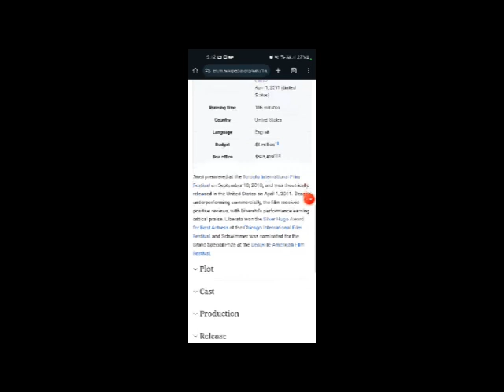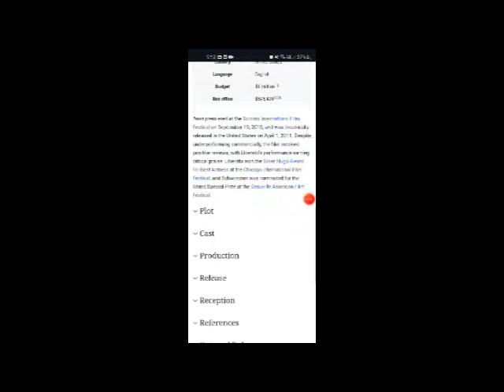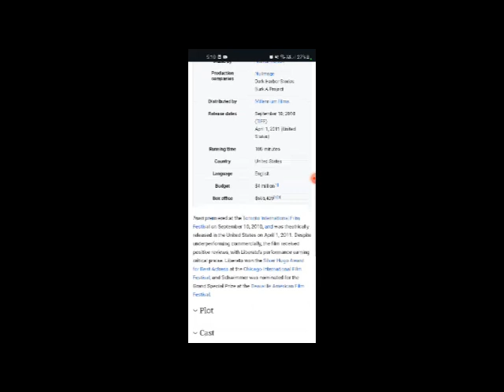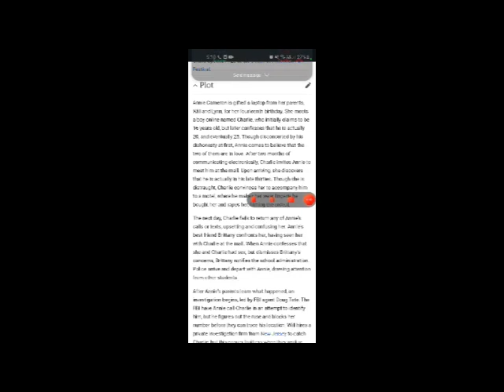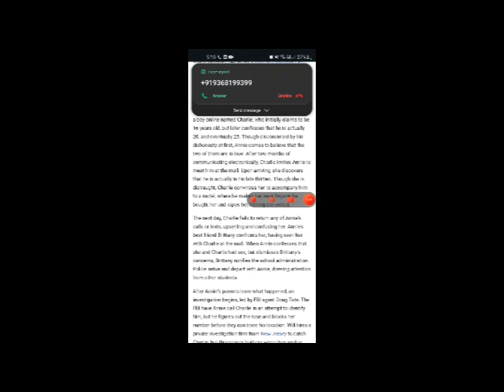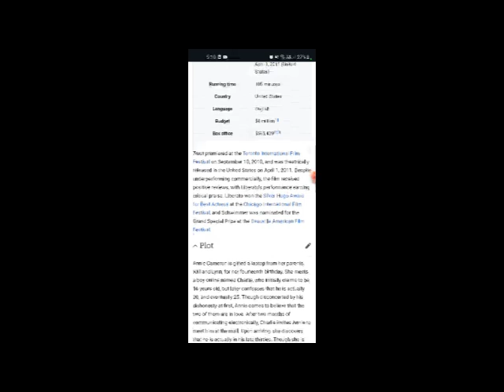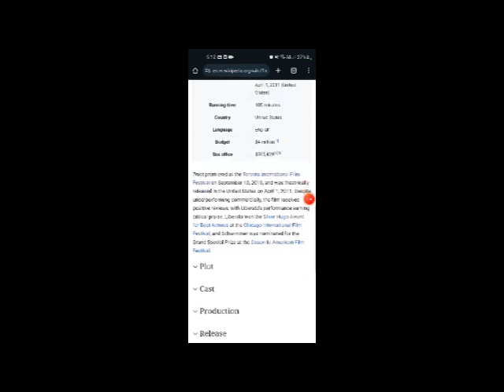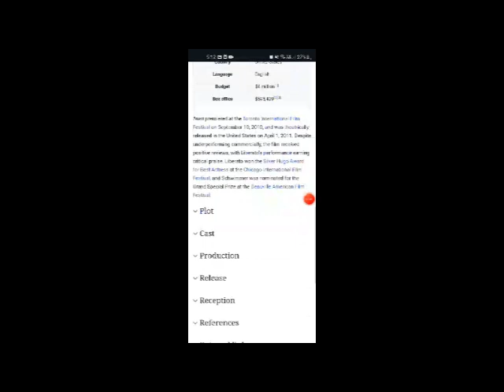Trust Full Movie Facts & Review in English / Clive Owen / Catherine Keener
In this video we will tell you about fact and review of movie Trust.